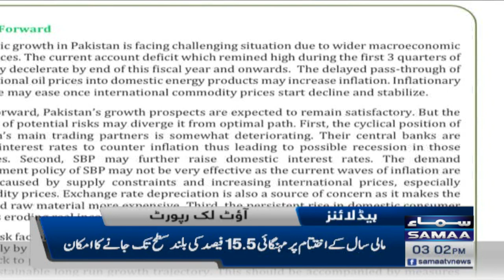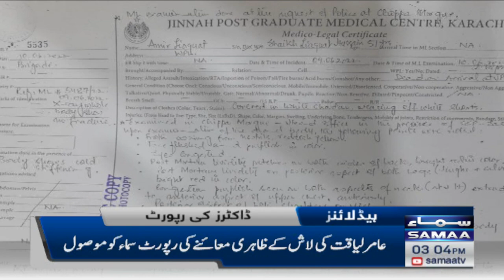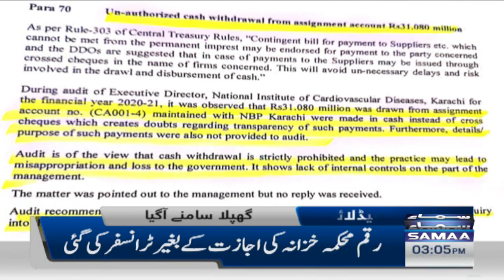Samaa News Headlines 3pm - SAMAA TV - 29 June 2022